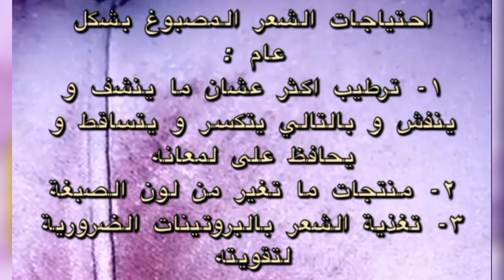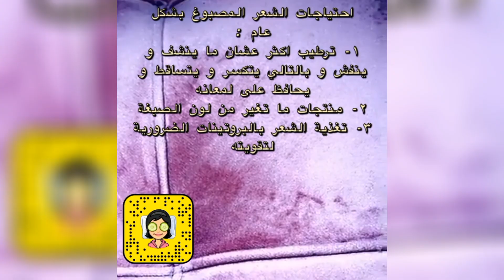أساسيات العناية المنزلية بالشعر التالف و المصبوغ - دكتورة جنة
Dyed hair ترطيب وتنعيم وتقوية وتكثيف الشعر المصبوغ
- ماسك الصبار تحت الشاور بعد الشامبو نحط شوي من الماسك 5 دقايق فقط و يشطف بالماء يحتوي على الصبار اینن يرطب الشعر و ماسك الترطيب المكثف  يقوي الشعر  يحفز الدورة الدموية و يرمم الشعر التالف ويعيد حيويته
تحت الشاور  على كامل الشعر بها عن الحاير واشتطف بالماء الفاتر يحتوي كذلك على حبات الذهب 24 قيراط ، خلاصة الخلايا الجذعية لثمرة التفاح المحفز لنمو الشعر و البانثينول للترميم الشعر